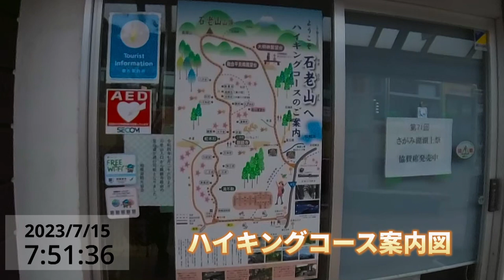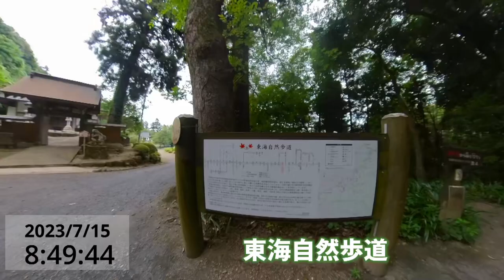【青春18切符】【トレッキング】石老山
今回は、丹沢や富士山が一望できる石老山にハイキングしました
富士山や、思わず触ってしまいそうになるマムシグサなども見ることができました。
石老山は、神奈川県の相模原にあり、相模湖の南側に位置する丹沢山地の一つです。相模湖の対岸の陣馬山から景信山を見ることができ、標高は一般に694mとなります
石老山ハイキングコースは山頂経由し、別ルートで降りてくる周回コースとなります

是非、チャネル登録願います
■行程
相模湖駅～石老山入口バス停～顕鏡寺～桜道展望台～融合平展望台～石老山山頂～大明神展望台～大明神展望台登山口～プレジャーフォレスト前バス停～さがみ湖温泉「ゆるり」～プレジャーフォレスト前バス停～相模湖駅

■音楽じいざんチャネル
音楽じいざんチャネルでは、ウォーキング、登山、電車、ものづくりなどを掲載しています。皆さんの参考になればと思っております。

■撮影機材
360度カメラ　insta360 one x2（
フィールドレコーダ　zoom F2 （
タイムコードジェネレータ　Deity TC-1 （
デジタルカメラ OM-1（
望遠レンズ M.ZUIKO DIGITAL ED 40-150mm F2.8 PRO（
標準レンズ M.ZUIKO DIGITAL ED 12-40MM F2.8 PRO II（